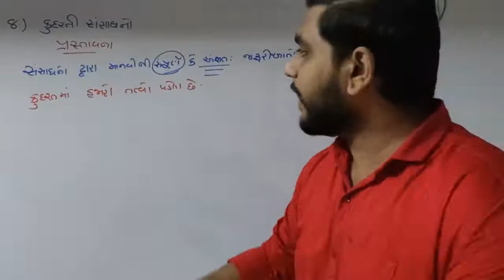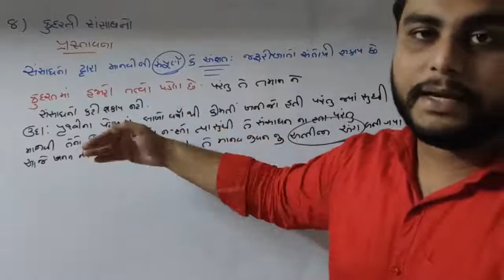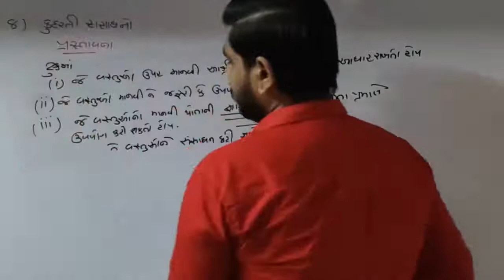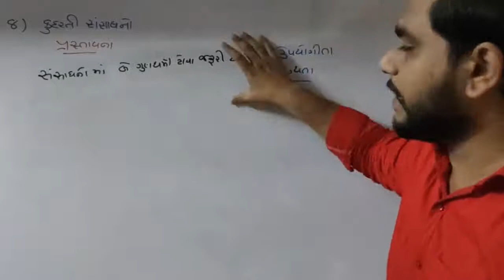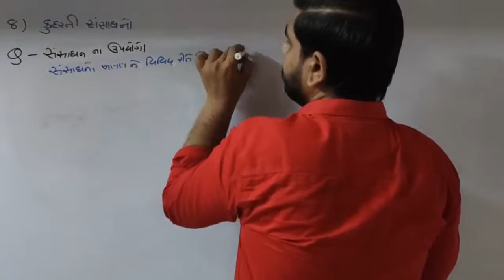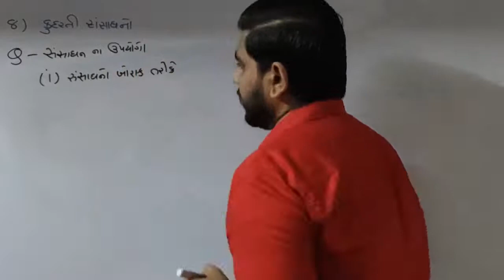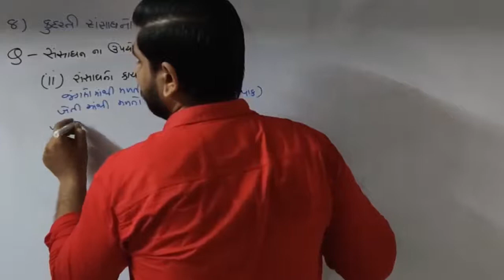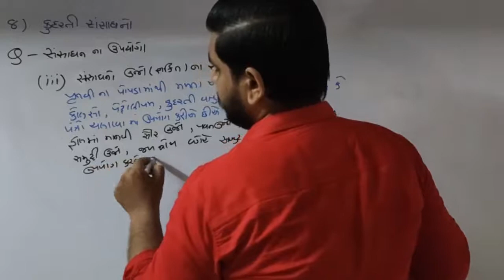STD 10 Sub Social Sci Ch 8 કુદરતી સંસાધન Natural Resources, સંસાધન એટલે શું અને તેના ઉપયોગો GUJ MED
# foodlover
# Cook
# online Studies Supporter
# online gamelover
# entertainment,web series and movie lover
# prankster
# YouTuber
# Google advertisement supporter
# traveller
# photo editor
# Nature lover
# online shopping lover like shopping from Amazon, flipkart, mayntra, Alibaba
# invester
# Motivational speaker
# E-book reader
# music lover